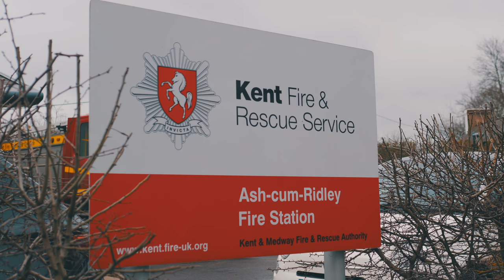Kent Fire & Rescue Charity Car Wash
Gear I use:

Canon G7X
Panasonic GH4
DJI Osmo
DJI Phantom 3 Standard
Panasonic HC-VXF990EBK
RAVPower 16000mAh Portable Charger
Hard Case Backpack for Phantom 3